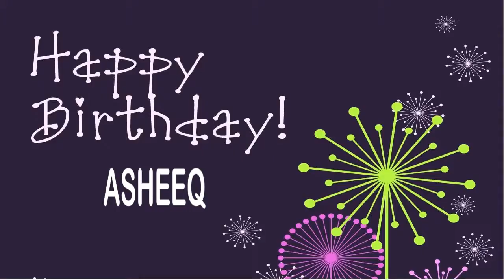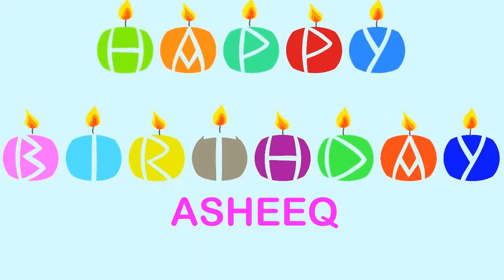Asheeq Wishes & Mensajes